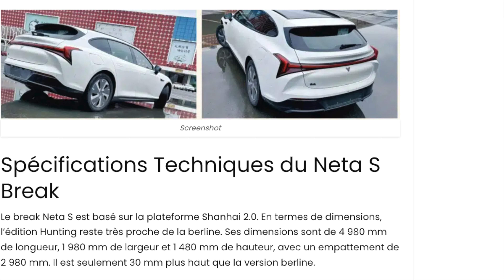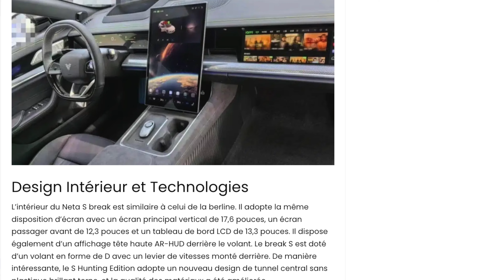Neta S Break 2025 : Le Nouveau VÉ de Luxe à partir de 20 600 € !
Découvrez le nouveau Neta S Break 2025 avec des performances incroyables et un design élégant. Disponible à partir de 20 600 €.